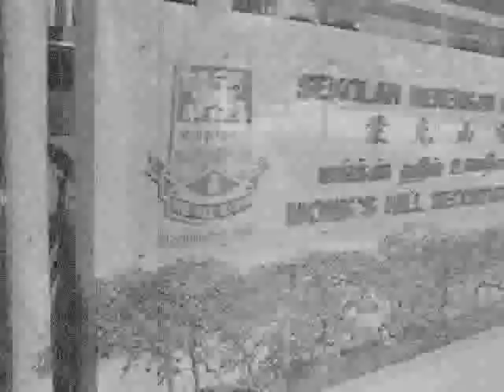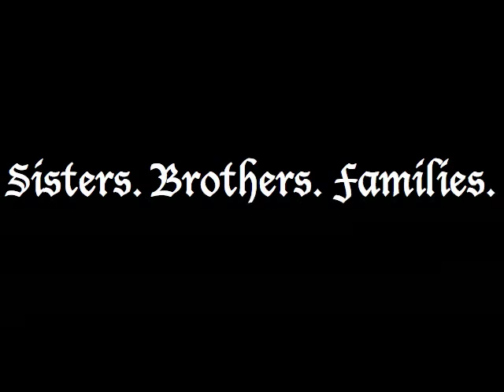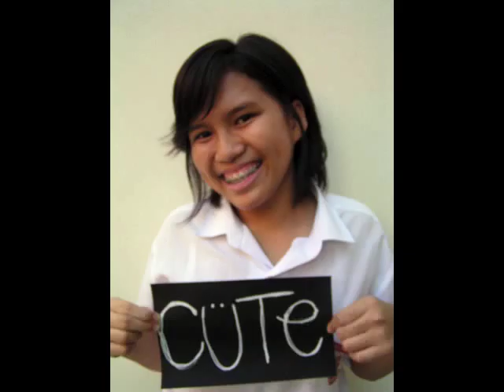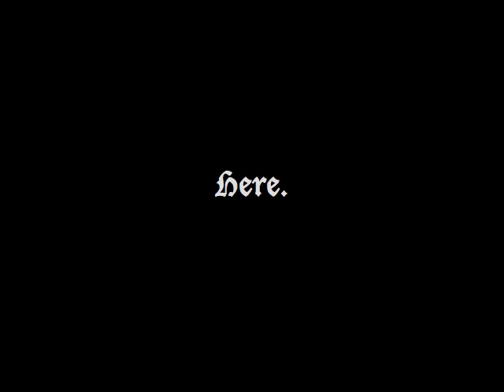Monk's Hill Military Band Story